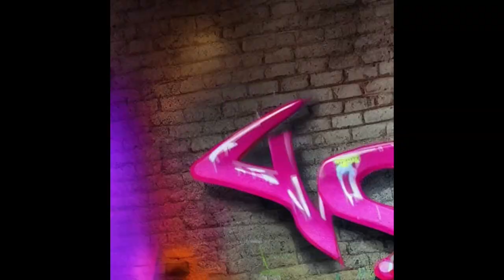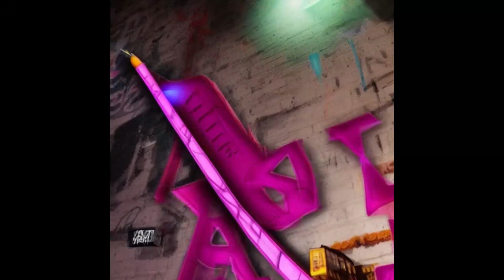This Year - AI Graffiti Video (DJ Fellbaum Remix / Stable Diffusion / MPC)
artificial intelligence Graffiti animation video